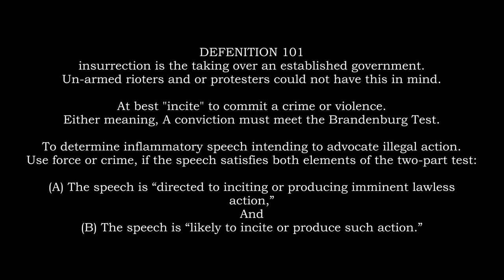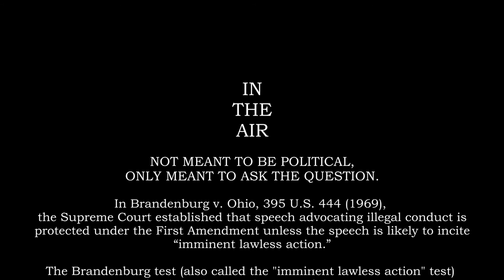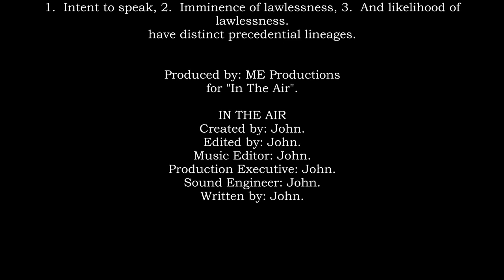Jan. 6 - What is the difference between Insurrection Or Incited violence? You be the judge.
Jan. 6 - What is the difference between Insurrection Or Incited violence?
Insurrection?  Trump and the January 6 Hearing,
When is someone responsible?  This is the question, Insurrection or Incite to Violence and you be the judge.  This is not meant to be political.